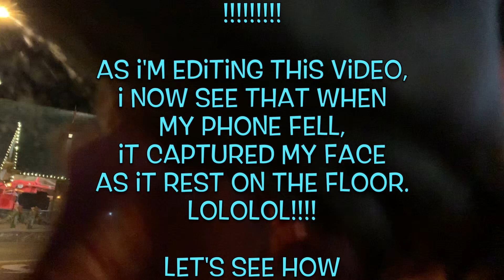Christmas Lights On The Gatlinburg Strip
Alrighty Guys and Gals, Becca and I had to pick Grady up last night and decided to film the drive on the Gatlinburg strip. We love you all!!! See you tomorrow!!!